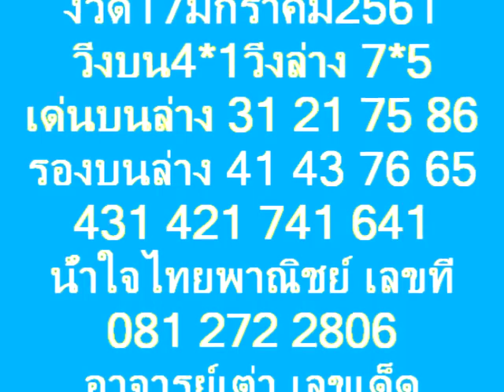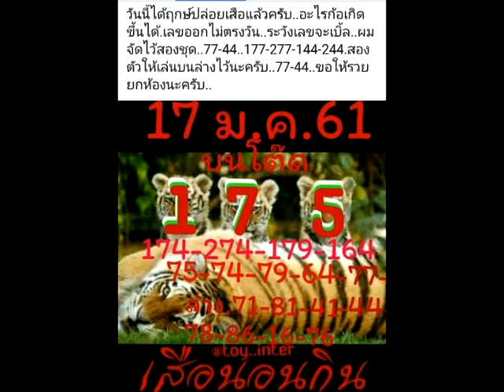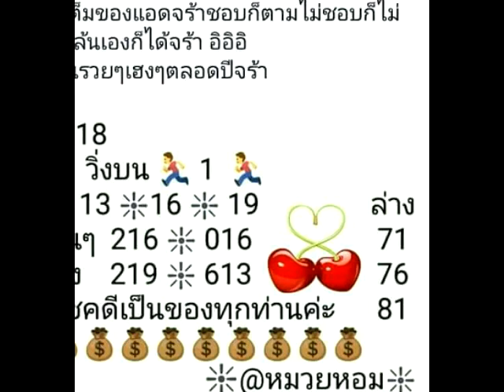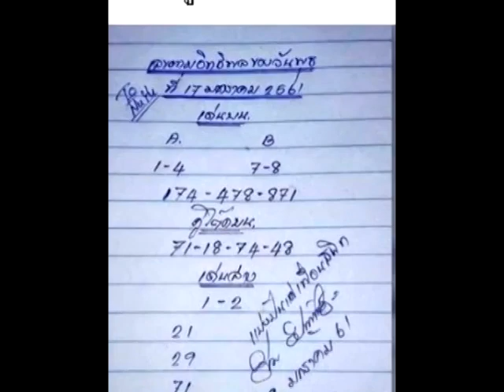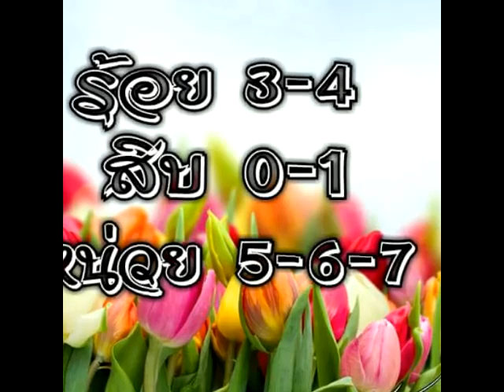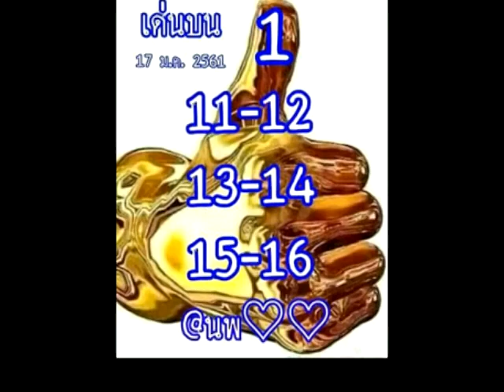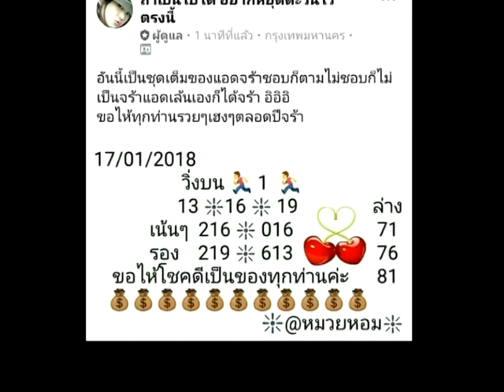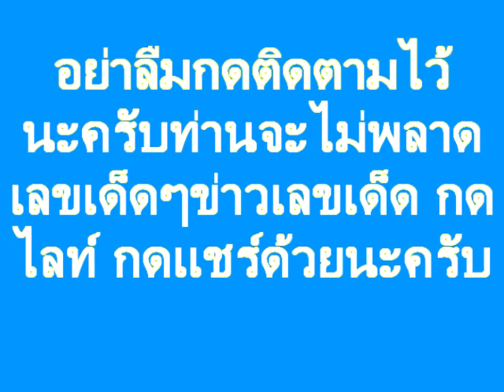งวด 17/01/61 เลข VIP คำชะโนด ชุดเดียวเน้นๆ จัดเต็มพี่น้อง พร้อมเด็ดๆ